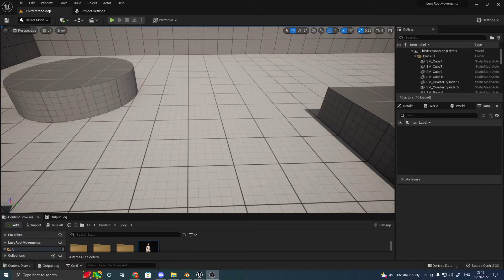RootMotion Unreal Engine 5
After 2 weeks I finally got my rig working and was able to produce some sweet moves with root motion! Watch in awe!